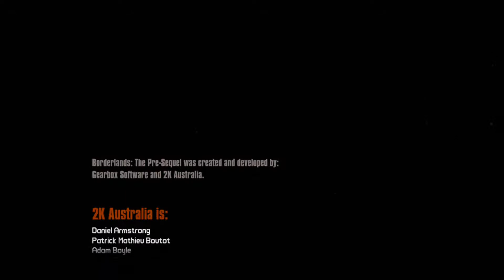Borderlands: The Pre-Sequel Final Boss and Ending Cinematics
Enjoy! Sorry about no commentary, my mic isnt working :P